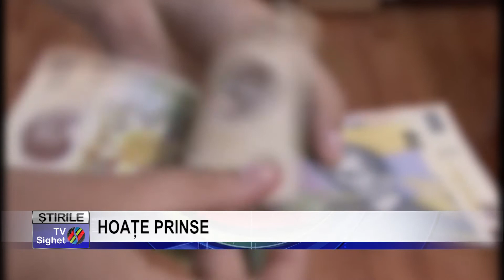Stire 6 HOAȚE PRINSE